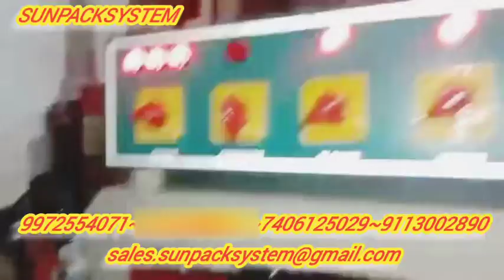Bottle Shrink Tunnel Machine| Mini Shrink Tunnel Machine | Sunpacksystem